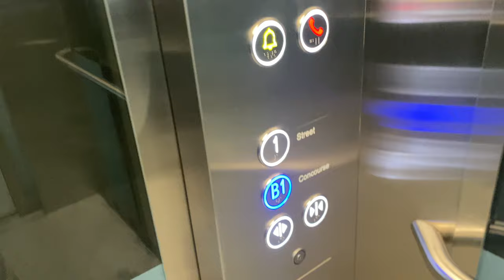KONE S MONOSPACE MRL @ TE27 MARINE TERRACE [EXIT 1 LIFT]